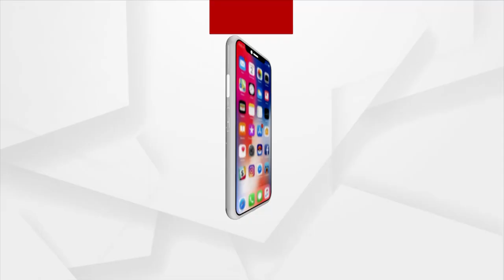5G Services In Odisha | Digital Head Of Jio Tells About Benefits Of 5G Launch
5G Services In Odisha | Digital Head Of Jio Tells About Benefits Of 5G Launch.